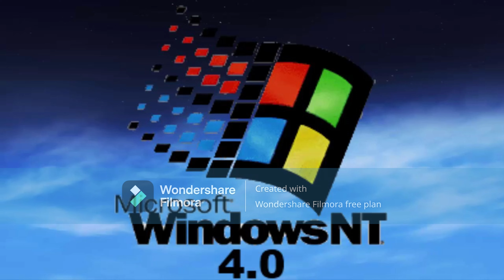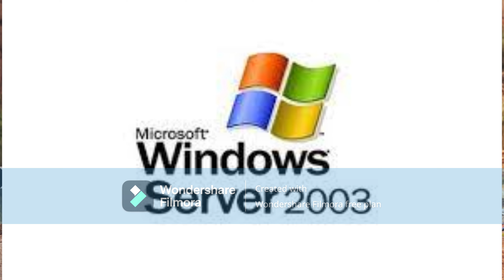windows evolution sounds